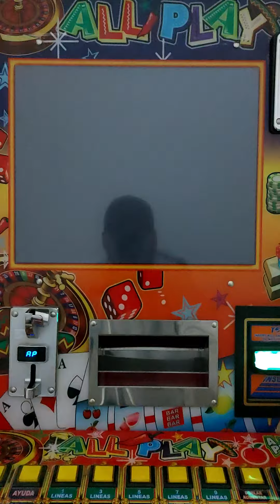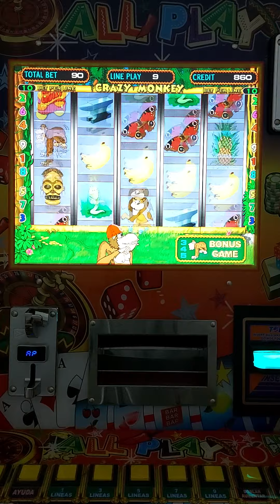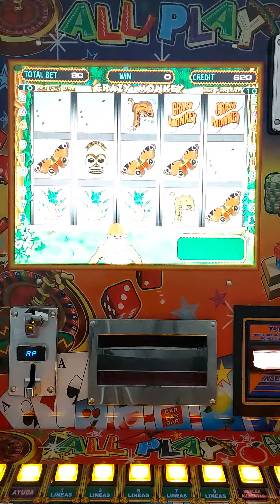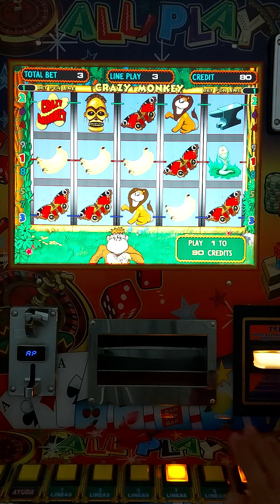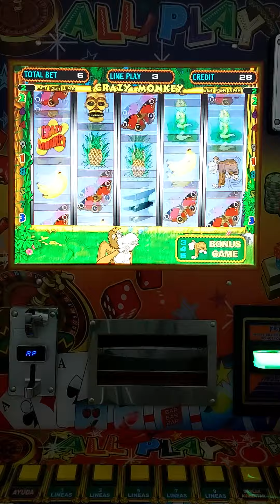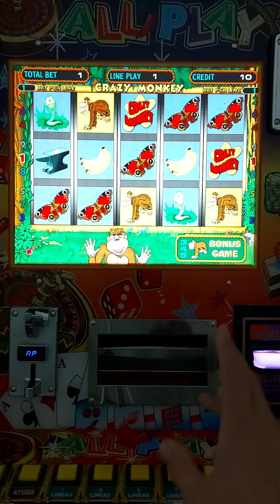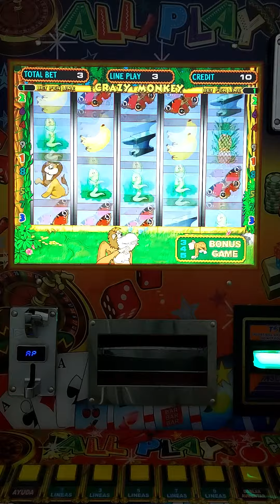PROBÉ CUATRO APU3STAS 🤑🤑🤑 EN EL CRAZY MONKEY 🦧🦧🦧 DE LA MAQUINITA TRAGAMONEDAS 🎰 ALL🌶PLAY | Moneditas